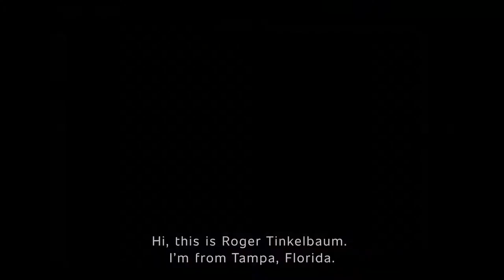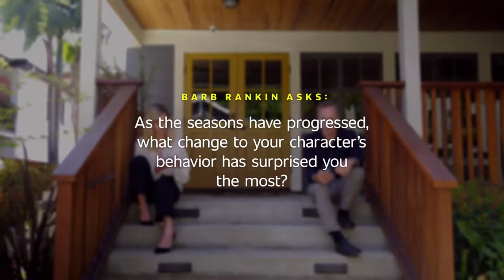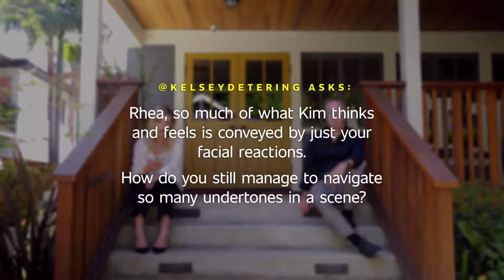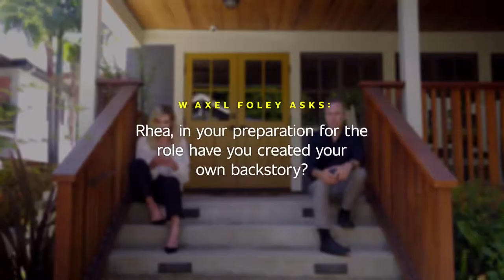Better Call Saul | Bob & Rhea Answer Fan Questions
Missed the Twitter Q&A?Here’s every question you needed answered by Bob Odenkirk and Rhea Seehorn.
please dont yell at me sony and amc